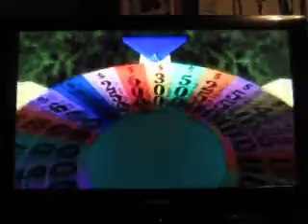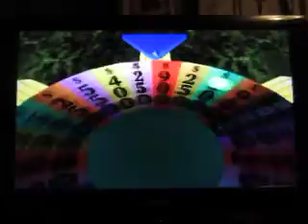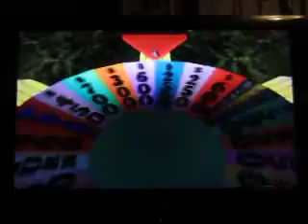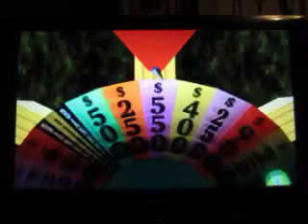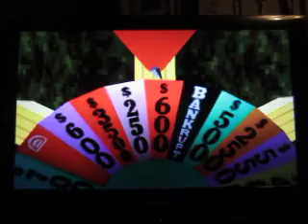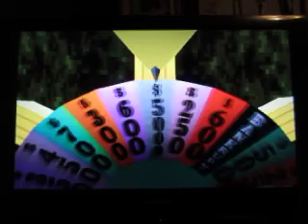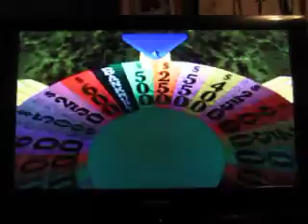4,000 Video Special: Part 24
Here's part 24, which is a game of Wheel Of Fortune for the Playstation. How will I do here?